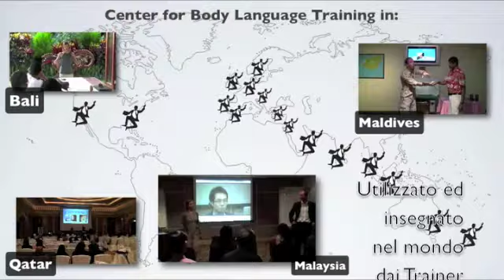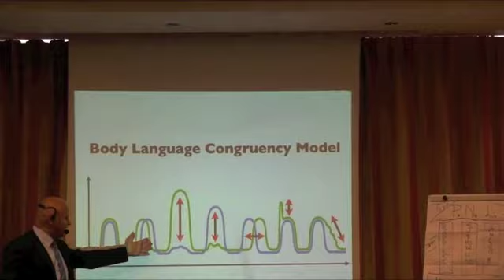Video Promo Microespressioni Facciali. Webminar Gratuito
La Nocom rilascia Certificazioni Internazionali di Practitioner in Microespressioni Facciali con Roberto Micarelli Trainer del Center for Boby Language.  A Roma il 10 Novembre 2013.